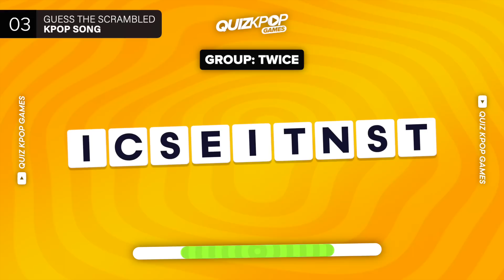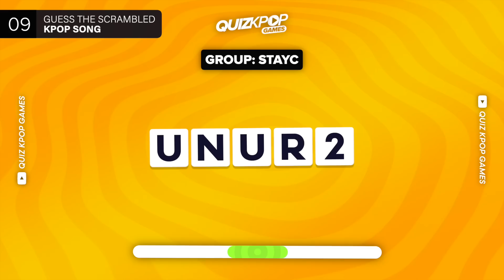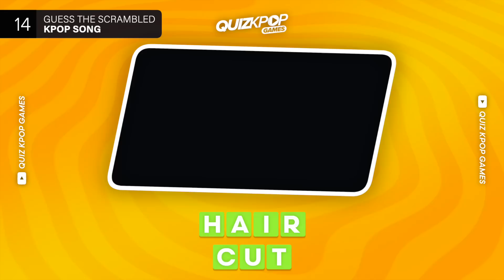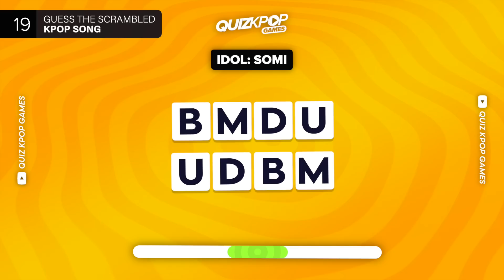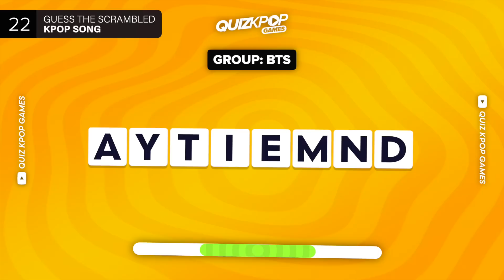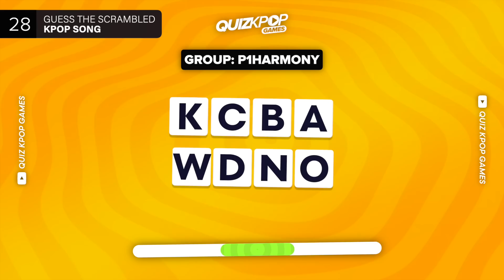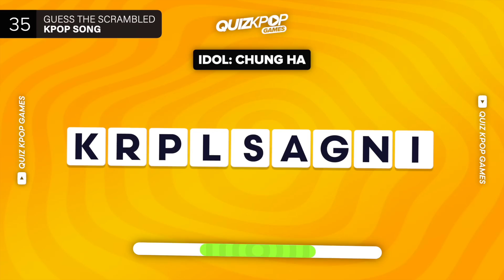GUESS THE KPOP SONG BY SCRAMBLED TITLE | QUIZ KPOP GAMES 2023 | KPOP QUIZ TRIVIA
Can you guess the scrambled kpop song name?
Difficulty level: Easy
Drop your answers below!

GUESS THE KPOP SONG BY SCRAMBLED TITLE
GUESS THE SCRAMBLED KPOP GROUP NAME
GUESS THE KPOP SONG BY IT'S ENGLISH LYRICS
GUESS THE KPOP SONG BY ENGLISH PHRASE
GUESS THE KPOP GROUP BY ALBUM COVER
GUESS THE MISSING KPOP GROUP MEMBER
FIND THE HIDDEN KPOP GROUP MEMBER
GUESS THE KPOP MV FROM THE GIF
GUESS THE BIRTHPLACE OF THE KPOP IDOL
GUESS THE NATIONALITY OF THE KPOP IDOL
GUESS THE EYES OF THE KPOP IDOL
GUESS THE KPOP IDOL BY WEBTOON FILTER
GUESS THE COUNTRY KPOP EDITION
GUESS THE KPOP AGENCY
GUESS THE KPOP IDOL PUZZLE
CAN YOU GUESS THESE KPOP IDOLS
GUESS THE MV BY SCREENSHOTS

BTS TRIVIA
TWICE TRIVIA
KPOP QUESTIONS
KPOP EDITION
KPOP QUIZ
KPOP GAME
BLACKPINK TRIVIA